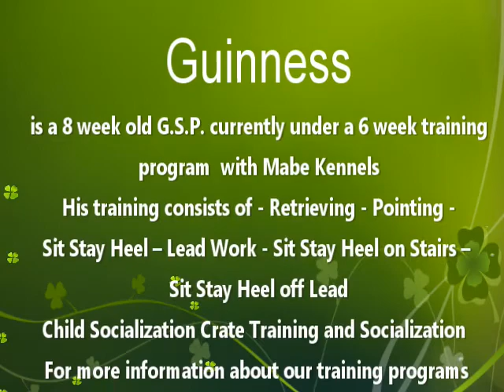German Shorthaired Pointers Guinness Sit Stay Heel off Lead at 8 Weeks old